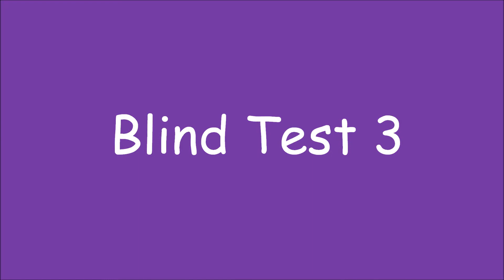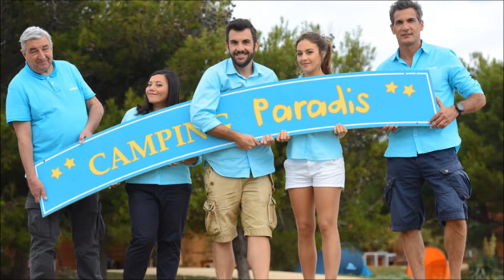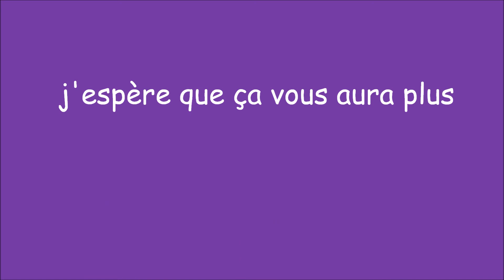Blind Test Séries